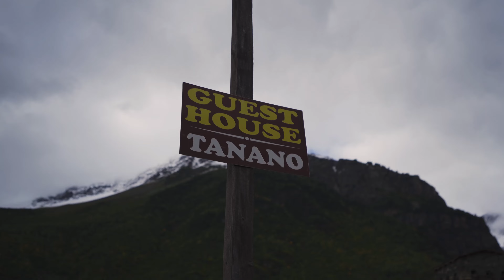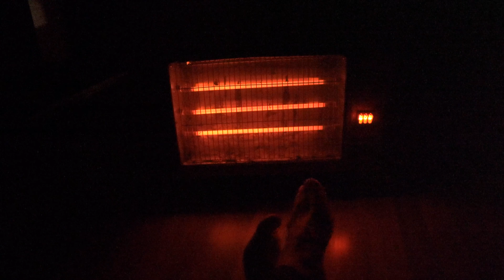AM I READY? Hiking Mestia to Ushguli 🇬🇪 [Day 1]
A long dream becoming true. The hike in Georgia from Mestia to Ushguli was on my bucketlist for a long time. As the world had finally opened I took the first opportunity and set off. Little did I know how challenging the weather in Caucasus mountains can be.